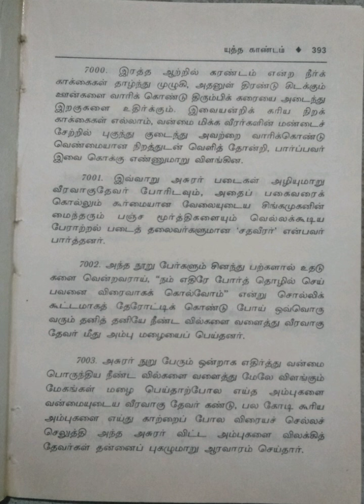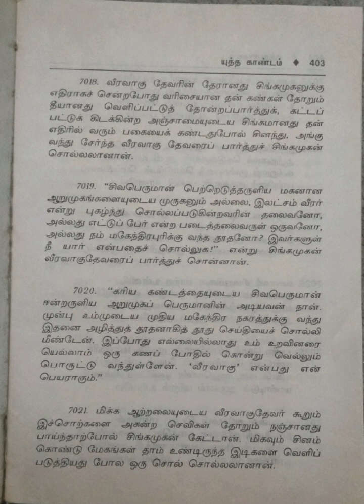கந்தபுராணம்/மூலமும் தெளிவுரையும்/ஏழாம் தொகுதி/4. யுத்த காண்டம்/இடைப் பகுதி/பகுதி-20@மகேஸ்